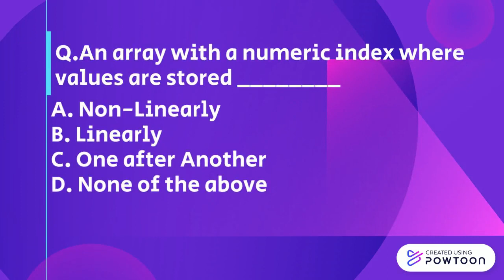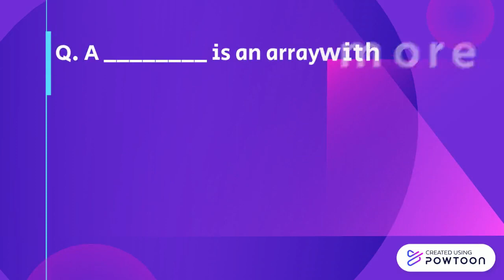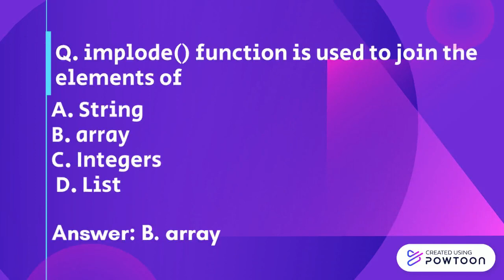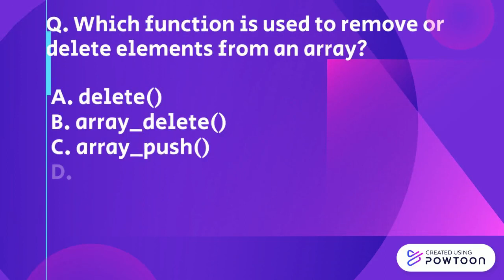IMP MCQs on WBP: Arrays,Functions and Graphics in PHP TY Computer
MSBTE Diploma Multiple  Choice Questions for Final Year Computer Students  Based on Exam 2020
MCQs on  WBP: Arrays,Functions and Graphics  TY Computer
Those who are interested can attempt examination by clicking on respective branch links given below.

There is no registration fees.